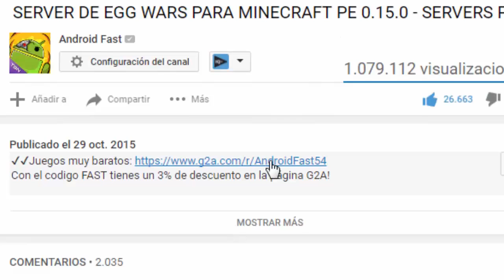PIKACHU EN MCPE! Minecraft Pocket Edition 0.16.0 - pokemon addon para [MCPE]